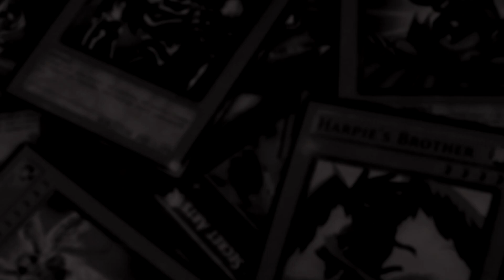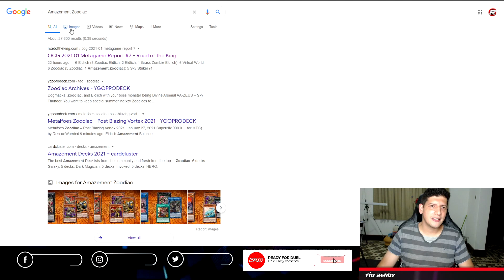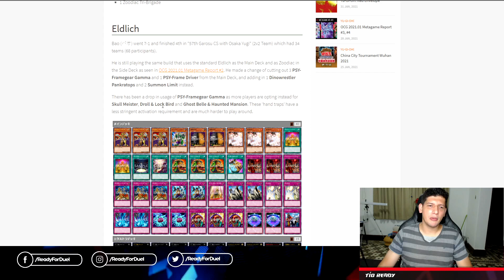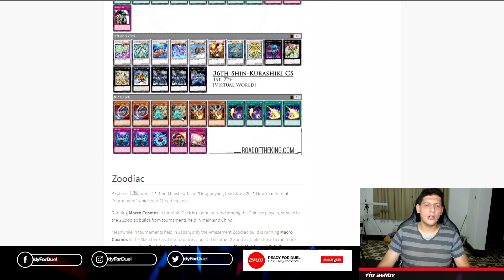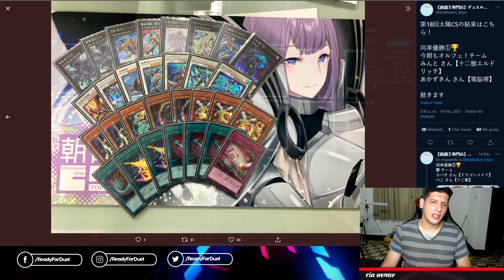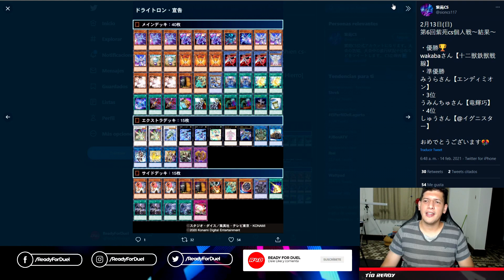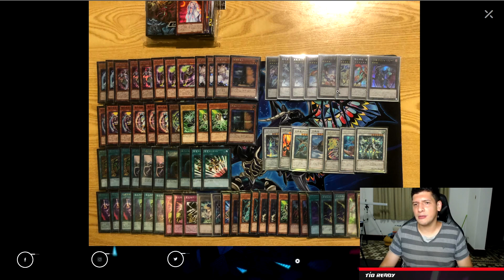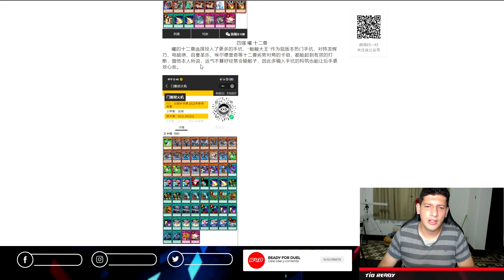¡Sky Striker nunca muere en OCG! Reporte de Road of the King n°7